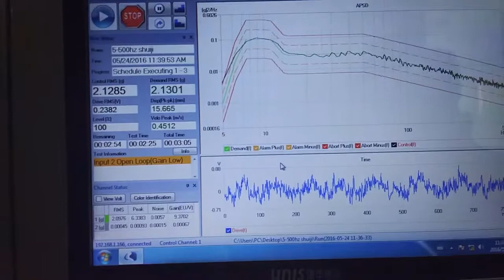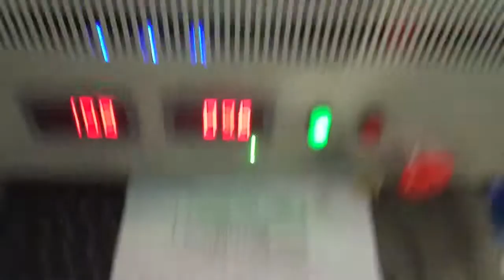Vibration Shaker Vince Data Comparison: horizontal vibration X,Y axis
This video shows Vibration Shaker Vince Data Comparison, this is horizontal vibration X,Y axis.
This machine horizontal bench and vibration bench are integral type, with perfect structure, convenience to install and adjust.

to get more details.